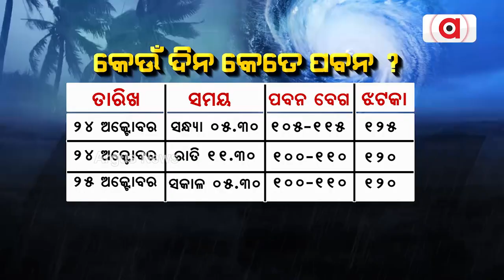କେଉଁ ଦିନ କେତେ ପବନ ? || Cyclone Dana 2024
କେଉଁ ଦିନ କେତେ ପବନ ?